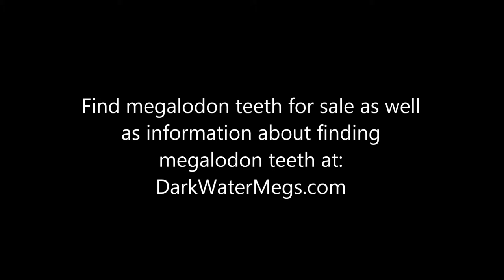Small Fossil Shark Tooth Found Underwater in Darkwater River by DarkWaterMEgs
This is a video of a hemipristis serra or snaggle shark tooth being found in a dark water river in the Southeast United States.

I have always been drawn to the allure of the unknown, to the depths of the Southeast United States where the secrets of the past lay buried. It was on one of my dives that I discovered my true passion, the pursuit and discovery of fossilized shark teeth, particularly megalodon teeth, the largest shark that ever lived.

I soon realized that I had stumbled upon a valuable treasure, one that was in high demand among collectors, both professional and amateur. And so, I turned my passion into a profitable venture, selling my findings on my

But it was not simply about the acquisition of wealth, it was about the thrill of the hunt. There was something exhilarating about diving into the dark, murky waters, not knowing what lay beneath. It was the excitement of unearthing a piece of history that had been hidden for millions of years. And when I found one of these ancient teeth, I knew that I held a piece of the past in my very hands.

I only offer authentic fossils. I believe that customers deserve to know that they are obtaining the real article, and that is why I guarantee that all the teeth I sell on my website are genuine fossil megalodon teeth, with no repair or restoration.

But my dives were not without danger. The rivers I explored had strong currents and low visibility, making them a treacherous endeavor. But I had never been one to shy away from a challenge. I was driven by a sense of adventure and a desire to uncover the secrets that the rivers held.

As I dove deeper into the rivers, I couldn't shake the feeling that I was living in a golden age. The thrill of discovery, the allure of the unknown, and the satisfaction of uncovering the secrets of the past all added to the sense that I was living in a time of endless possibilities.

I offered a glimpse into the ancient world through the megalodon teeth that I found. It was an opportunity for others to hold a piece of history in their hands and to be transported back in time. And for me, it was about living in the moment and embracing the beauty of the present, while uncovering the secrets of the past.

So, if you too are drawn to the allure of the unknown, if you are fascinated by the ancient, then join me on a dive into the world of megalodon teeth. Explore the depths of the Southeast United States' rivers and uncover the secrets they hold on my Together, we will live in the golden age of discovery and reveal the mysteries that have been hidden for millions of years.